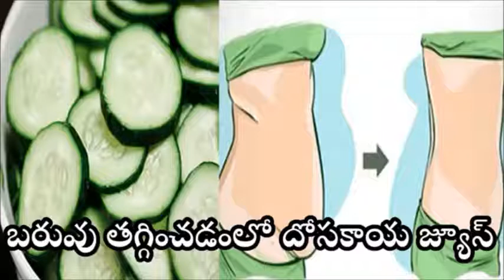Uses of Cucumber - Benefits of cucumber